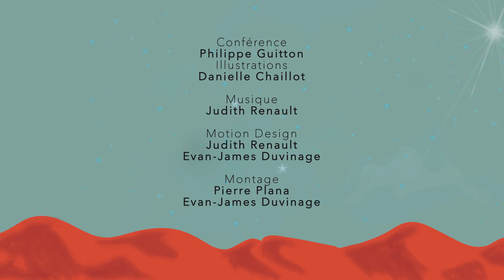Le sens de la vie, comment réenchanter le temps et l'espace - L'expérience de la transformation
Une vision renouvelée de l'homme et du monde s'est développée durant ces trente dernières années dans le domaine des sciences humaines. Elles ont réintroduit la vision systémique ou globale, le rôle de l'imaginaire et du sacré dans les sociétés humaines. Elles montrent que la Vie inclut un mouvement vers les origines, une inspiration, le sacré qui permet le ré-enracinement, la régénération, et un mouvement vers l'extérieur, le profane, qui permet la réalisation mais engendre l'usure.

Dans les civilisations traditionnelles et modernes, quel est le rôle, quelle est la place dévolue aux archétypes, aux mythes, aux symboles, aux rites, à l'initiation ?

Les Éditions Ancrages vous présentent les Jeudis Philo ; un programme de conférences hebdomadaires pour la diffusion des connaissances essentielles et accessibles sur les philosophes d’hier et d’aujourd’hui, d’ici et d’ailleurs, pour nourrir notre réflexion sur le monde qui nous entoure.